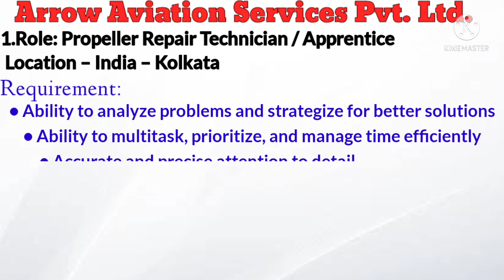AME fresher Vacancy in Arrow Aviation Pvt Ltd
Arrow Aviation Pvt Ltd currently Openings Job Vacancy in many positions
Propeller Repair Technician / Apprentice
Executive – Aviation Procurement
Manager - Aviation Procurement and Sales